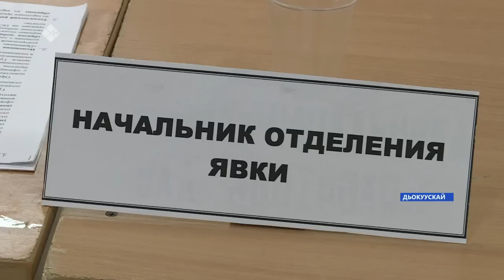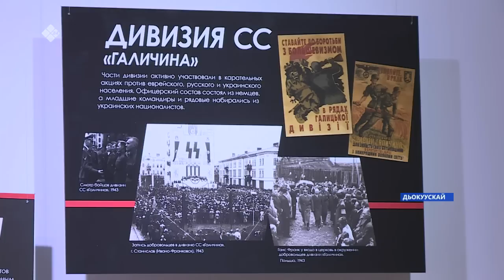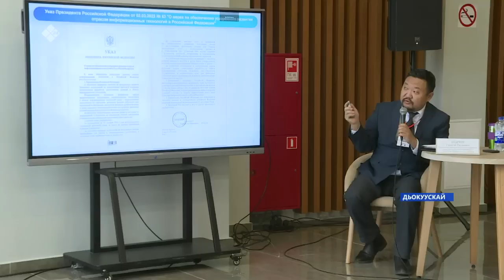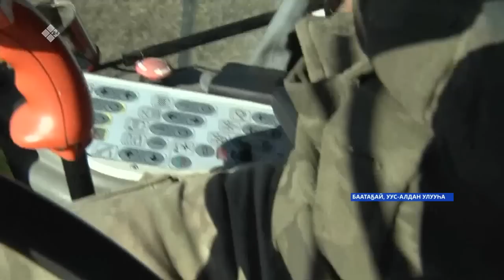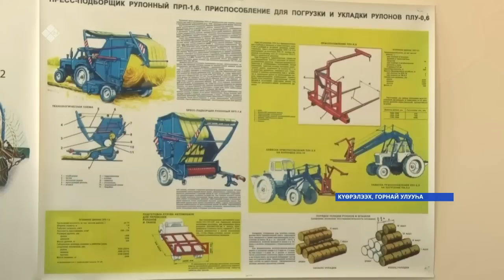«Саха сирэ» информационнай биэрии. Балаҕан ыйын 22 күнэ 20:30ч